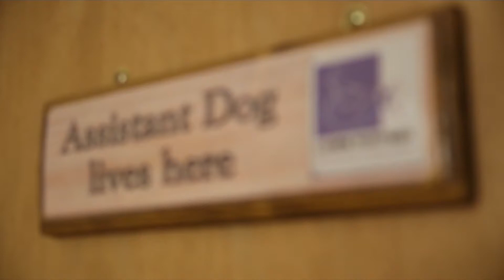Super Assistance Pooch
Meet Griffin the super Pooch who shows why dogs truly are a girl’s best friend.